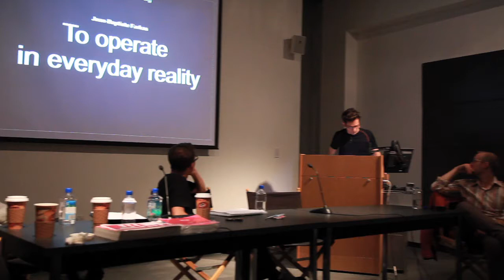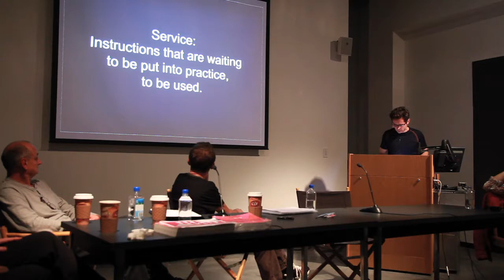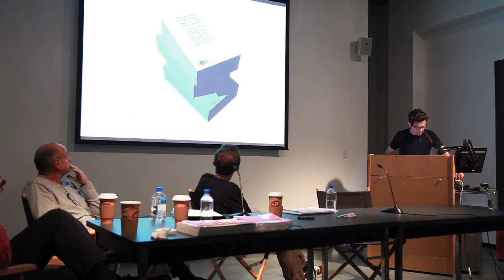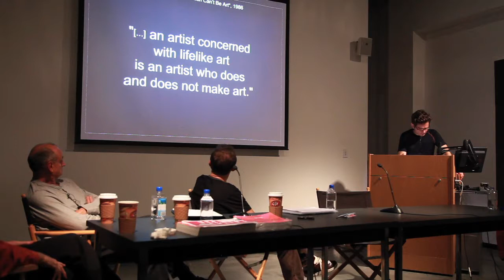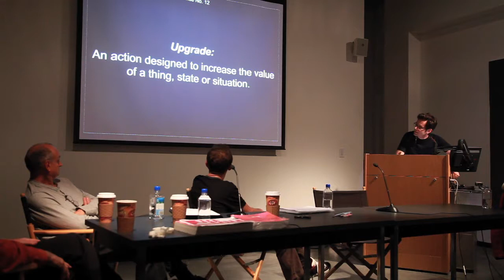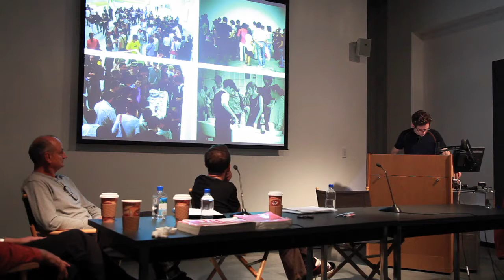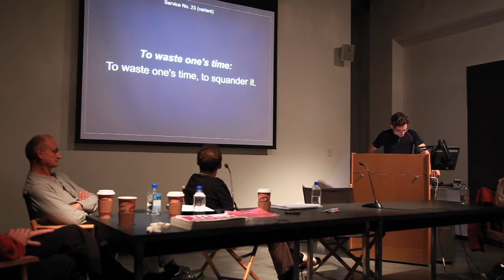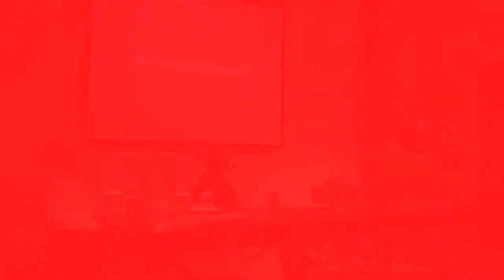Jean-Baptiste Farkas / Yale University School of Art, New Haven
The Biennale de Paris in the U.S., Wednesday, Sept. 28, 2011
To Operate In Everyday Reality